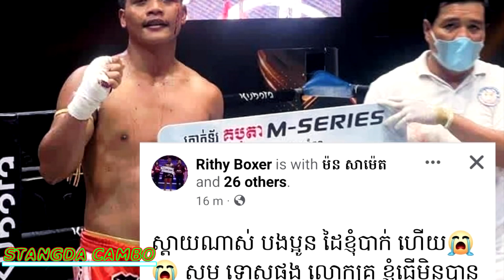ខ្លោចចិត្តក្រោយចាញ់ថៃបាក់ដៃ ធន់ រិទ្ធី រឺ ថៃ រិទ្ធី បានបង្ហោះសារមួយថា..